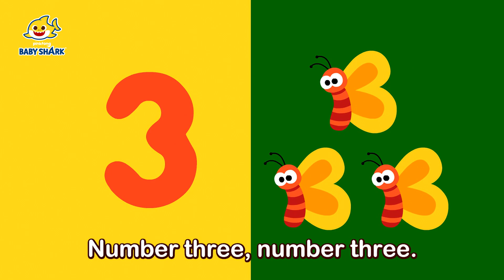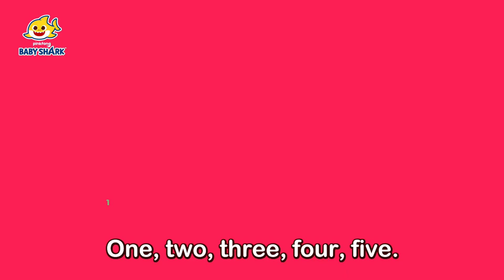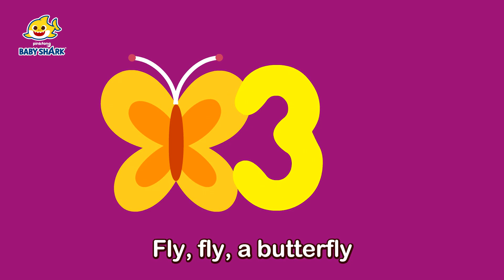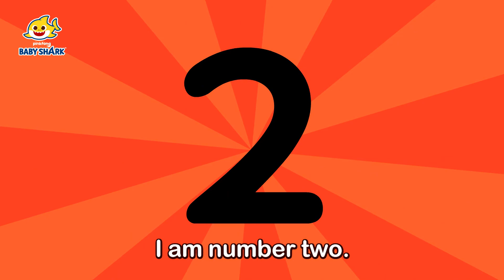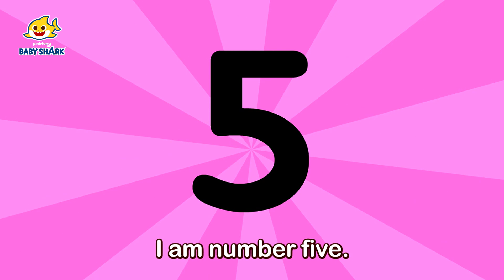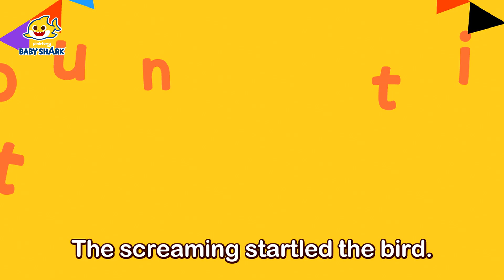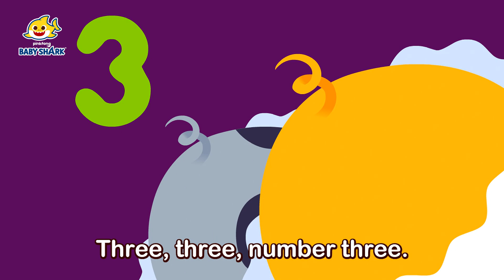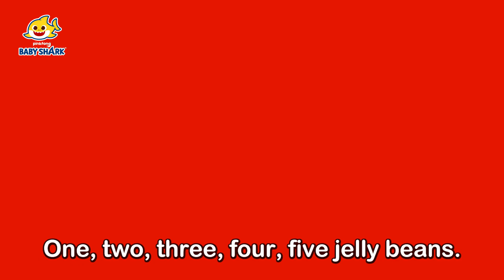Learn Numbers with Shapes! | Fun Learning for Kids | 15-Minute Learning with Baby Shark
15-Minute Learning Numbers with Baby Shark!

00:00:00 Number Shapes
00:01:09 Five Fingers
00:02:23 The Magic Number World
00:04:11 Write Numbers
00:05:59 Ten in a Bed
00:07:42 Finger Plays
00:08:37 1 to 10 Penguins
00:09:48 Finger Animals
00:10:19 Shape Monsters
00:11:26 Counting 1 to 5
00:13:14 Counting 1 to 20